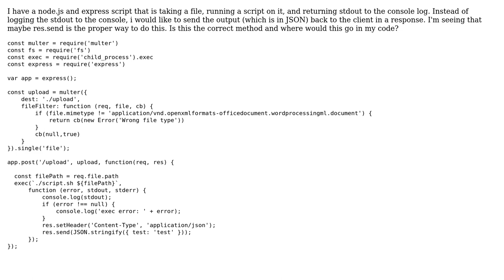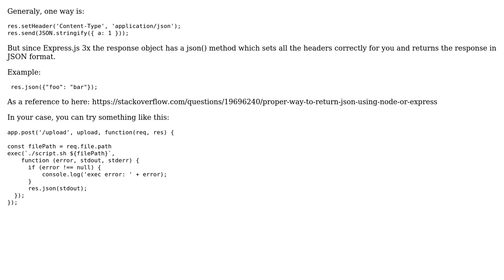Returning json from node back to client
With thanks & praise to God, and with thanks to the many people who have made this project possible! You are responsible for your own actions.